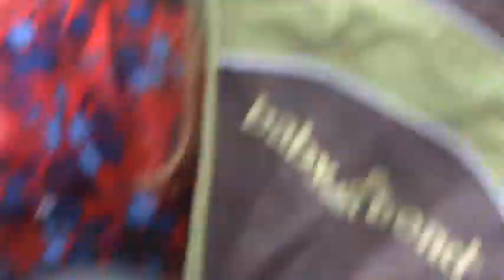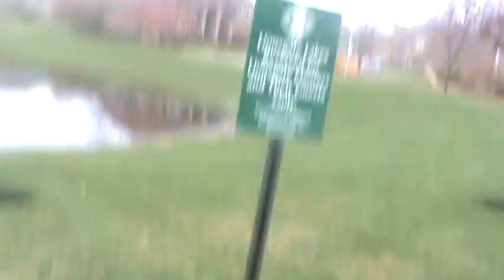A Walk With Murphy | March 23, 2020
How about we take it back to the Murphy walk... READT SET GO!